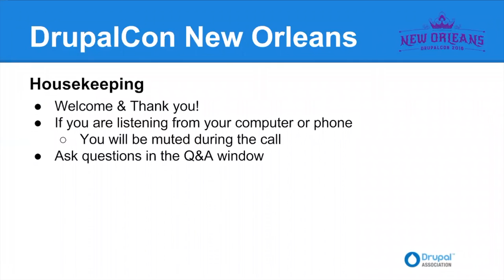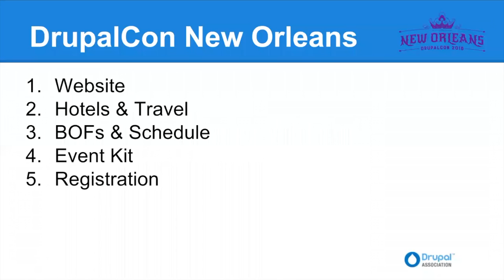DrupalCon New Orleans 2016: "About Your Sponsorship"